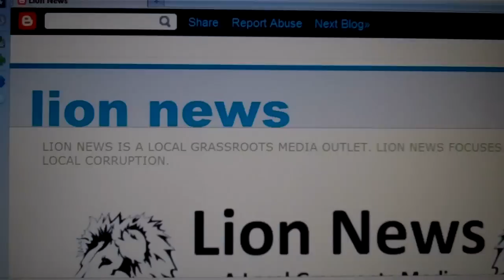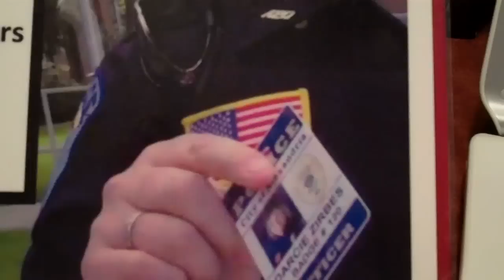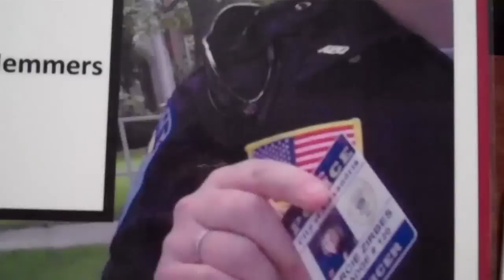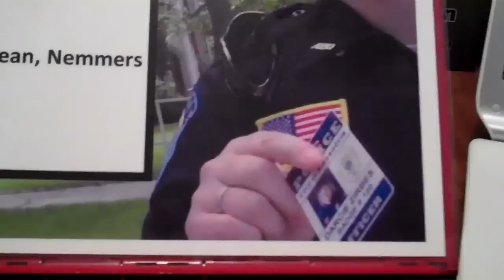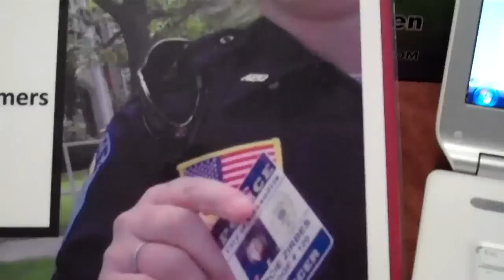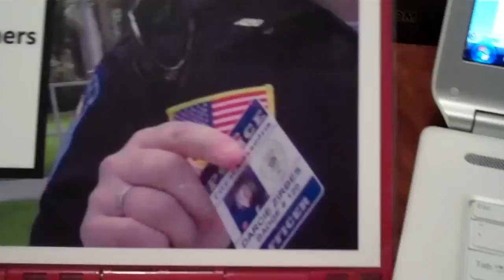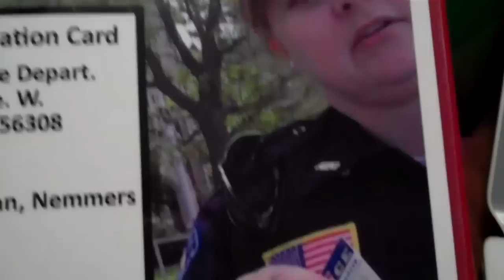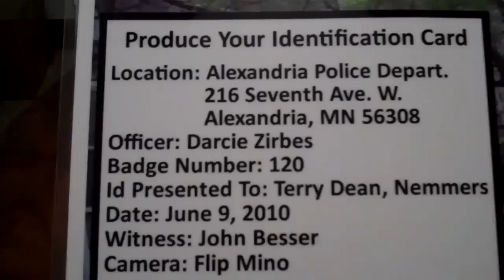Lion News: Demand Cop's Id - Failure To Produce ID Means Thug Cop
Please note that I was maliciously arrested, maliciously prosecuted and maliciously imprisoned on July 8, 2009 for doing the exact same thing I was doing on December 14, 2010 - handing out legal information that was exposing local corruption. Another individual (Kathleen Barbara Mayer) is banned from entering the courthouse for 1 year pursuant to a plea bargain.  She is only allowed to enter with permission. Kathy's criminal charge arose from an incident at a location other than the Pope County Courthouse. They do not want Kathy using the law library to file complaints.  She was exposing mortgage fraud and local corruption.

Police reject candidate for being too intelligent

A US man has been rejected in his bid to become a police officer for scoring too high on an intelligence test. Robert Jordan, a 49-year-old college graduate, took an exam to join the New London police, in Connecticut, in 1996 and scored 33 points, the equivalent of an IQ of 125.  But New London police interviewed only candidates who scored 20 to 27, on the theory that those who scored too high could get bored with police work and leave soon after undergoing costly training.

Mr Jordan launched a federal lawsuit against the city, but lost. The 2nd U.S. Circuit Court of Appeals in New York upheld a lower court's decision that the city did not discriminate against Mr Jordan because the same standards were applied to everyone who took the test.  He said: "This kind of puts an official face on discrimination in America against people of a certain class. I maintain you have no more control over your basic intelligence than your eye color or your gender or anything else."  He said he does not plan to take any further legal action and has worked as a prison guard since he took the test. The average score nationally for police officers is 21 to 22, the equivalent of an IQ of 104, or just a little above average.

METRO NEWS BRIEFS: CONNECTICUT; Judge Rules That Police Can Bar High I.Q. Scores

A Federal judge has dismissed a lawsuit by a man who was barred from the New London police force because he scored too high on an intelligence test. In a ruling made public on Tuesday, Judge Peter C. Dorsey of the United States District Court in New Haven agreed that the plaintiff, Robert Jordan, was denied an opportunity to interview for a police job because of his high test scores. But he said that that did not mean Mr. Jordan was a victim of discrimination.

Judge Dorsey ruled that Mr. Jordan was not denied equal protection because the city of New London applied the same standard to everyone: anyone who scored too high was rejected. Mr. Jordan, 48, who has a bachelor's degree in literature and is an officer with the State Department of Corrections, said he was considering an appeal. ''I was eliminated on the basis of my intellectual makeup,'' he said. ''It's the same as discrimination on the basis of gender or religion or race.''